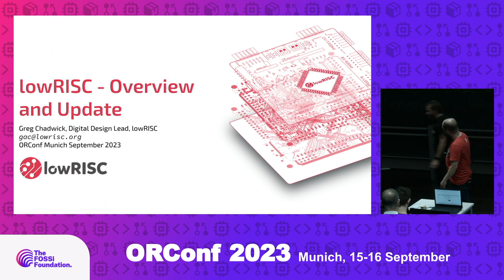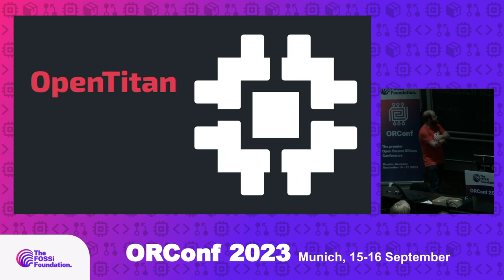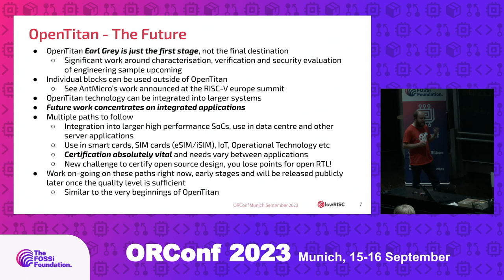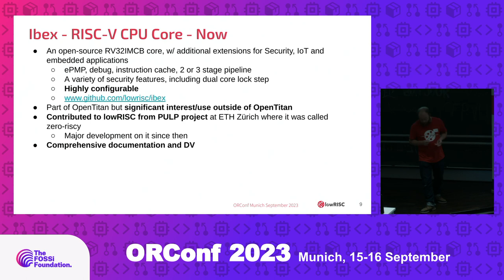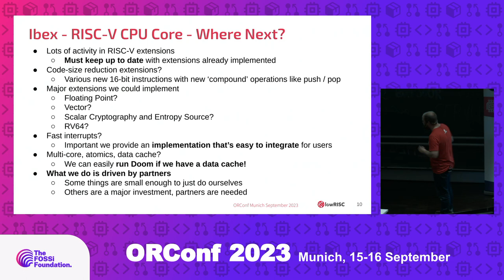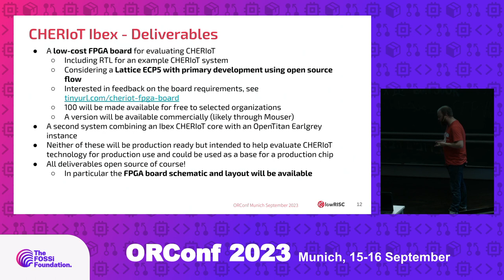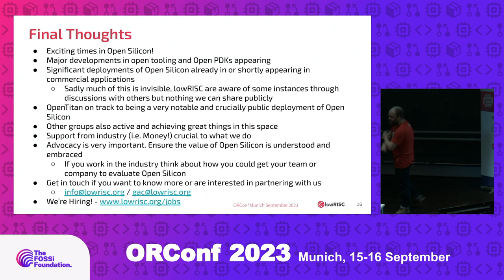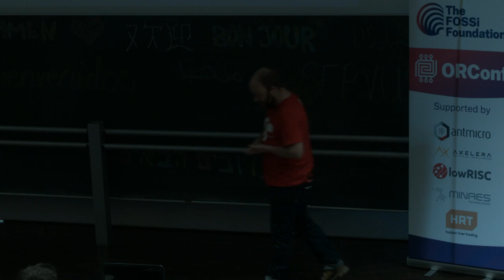lowRISC overview and update (Greg Chadwick)